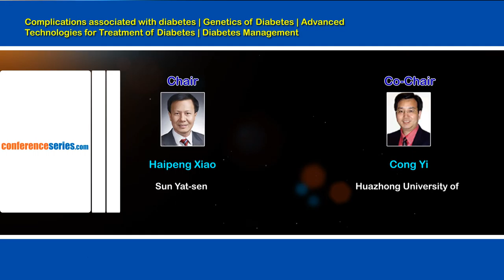12th European Diabetes Congress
Diabetes mellitus (DM), commonly referred to as diabetes, is a group of metabolic diseases in which there are high blood sugarlevels over a prolonged period. Symptoms of high blood sugar include frequent urination, increased thirst, and increased hunger. If left untreated, diabetes can cause many complications acute complications include diabetic ketoacidosis and nonketotic hyperosmolar coma. Serious long-term complications include cardiovascular disease, stroke, chronic kidney failure, foot ulcers, and damage to the eyes.
It takes us immense pleasure to announce the next conference that is 12th European Diabetes Congress which is going to be held from September 15-17 at Berlin, Germany.
OMICS International invites Diabetes expertise, researchers, professors, scientific communities, therapists, counsellors, delegates, students, business professionals and executives to attend 12th European Diabetes Congress which is going to be held on September 15-17, 2016 at Berlin, Germany. OMICS International Organizes organizes 1000+ Global events inclusive of 300+ Conferences every Year across USA, Europe & Asia with support from 1000 more scientific societies and Publishes 500+ Open access journals which contains over 50000 eminent personalities, reputed scientists as editorial board members.